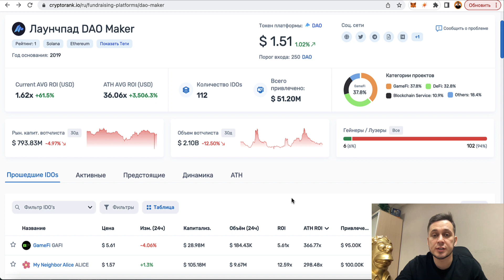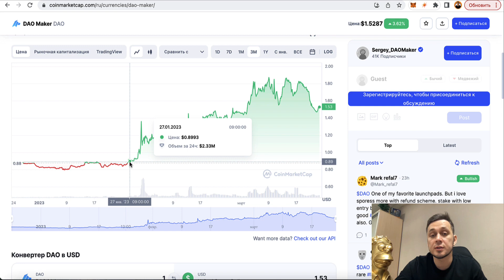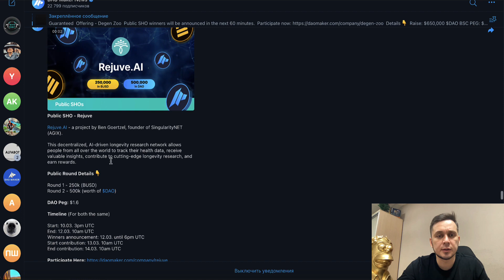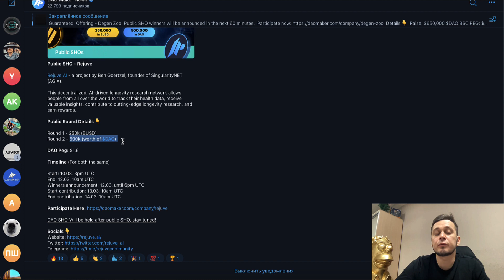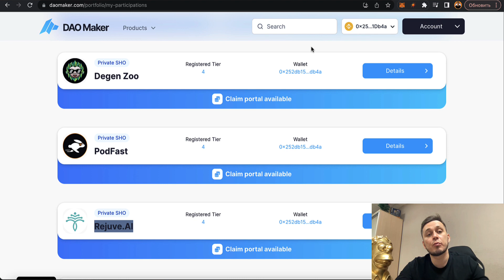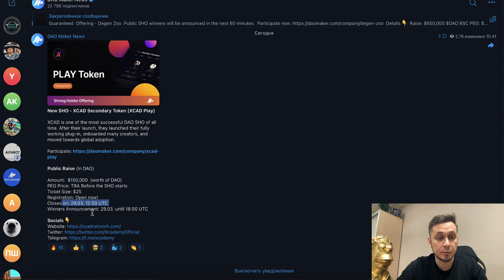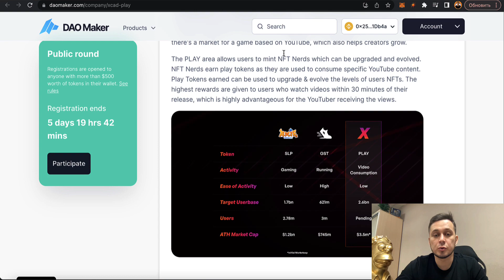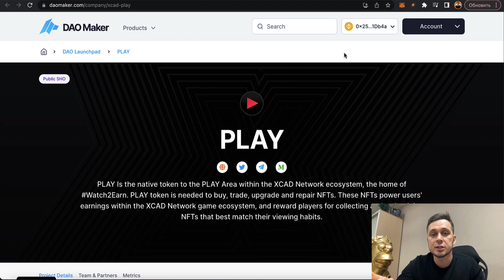DAOMAKER & ИСКУССТВЕННЫЙ ИНТЕЛЛЕКТ- ДЕЛАЕМ ИКСЫ |Что происходит на рынке ido?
Есть 1 место в нашел пуле на DAOmaker- объем 2000 долларов.

DaoMaker в очередной раз доказал, что это по праву топ 1 лаунчпад, выкатили 4 сейла: cruptogtp/ degenzoo/ Podfast/ Rejuve и все  показали исксы и дали заработать. Так же команда лаунчпада внедрила новое утилити своему токену+ обещают еще разных фишек.